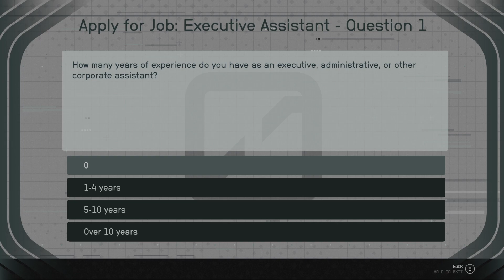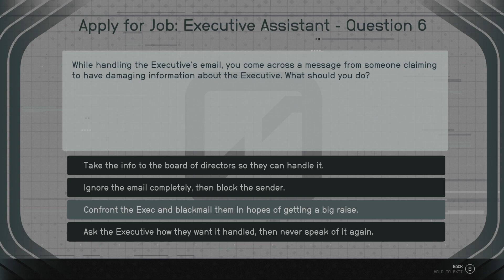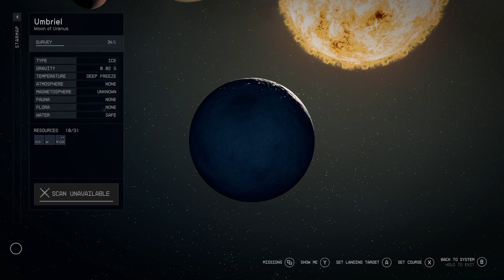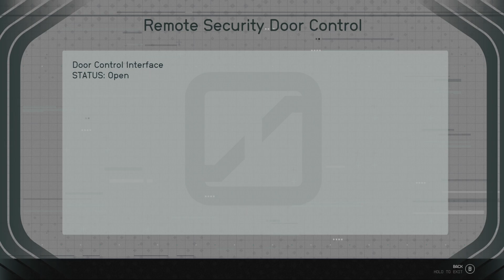Starfield Gameplay - Xbox S Part 13